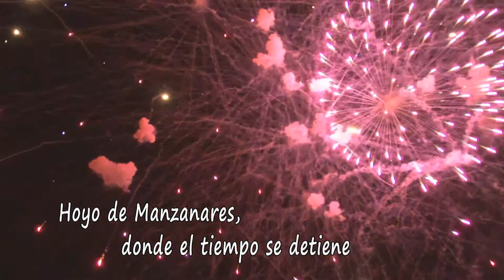HOYO DE MANZANARES RESERVA DE LA BIOSFERA